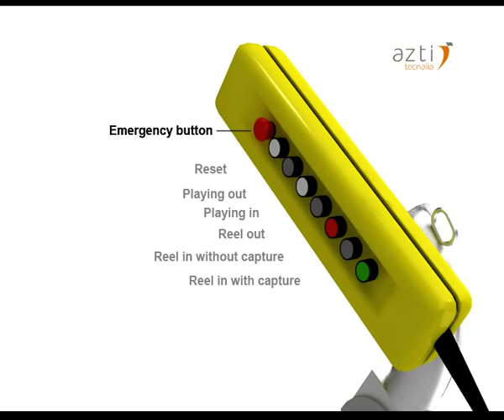Automatic tuna fishing pole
The automatic tuna fishing pole is an innovative device designed to streamline and enhance the process of tuna fishing. This advanced fishing tool utilizes cutting-edge technology to automate certain aspects of the fishing process, making it more efficient and productive for fishermen.

Traditionally, tuna fishing has been a labor-intensive and time-consuming endeavor that requires skilled fishermen to manually handle the fishing lines and bait. However, with the introduction of automatic tuna fishing poles, many of these tasks can now be automated, simplifying the process and reducing the physical demands on the fishermen.

The automatic tuna fishing pole typically consists of a sturdy and durable pole or rod, equipped with an array of technological features. These features may include electric reels, advanced sensors, and sophisticated controls. The electric reels are capable of reeling in and deploying fishing lines quickly and smoothly, eliminating the need for manual winding and casting.

The advanced sensors integrated into the automatic tuna fishing pole play a crucial role in detecting and tracking tuna. These sensors can detect movements, vibrations, and even changes in water temperature, helping fishermen identify the presence of tuna schools and locate their optimal fishing spots. This information is then relayed to the fishermen through visual or auditory indicators, allowing them to make informed decisions about when and where to cast their lines.

Furthermore, the sophisticated controls on the automatic tuna fishing pole enable precise adjustments and customization of fishing parameters. Fishermen can fine-tune the speed of line deployment and retrieval, set specific bait presentation techniques, and even program automated fishing sequences. These controls not only enhance the fishing experience but also increase the chances of successful catches.

The use of automatic tuna fishing poles offers several benefits to fishermen. It reduces the physical strain associated with traditional fishing methods, allowing fishermen to cover larger areas and extend their fishing time. It also increases efficiency by automating certain tasks, resulting in higher catch rates and improved productivity.

Moreover, the use of technology in tuna fishing can contribute to sustainable fishing practices. By accurately identifying tuna schools and selectively targeting them, fishermen can reduce bycatch and minimize the impact on other marine species. This promotes responsible fishing and helps maintain the long-term viability of tuna populations.

In conclusion, the automatic tuna fishing pole is a technological advancement that revolutionizes tuna fishing by automating various aspects of the fishing process. By combining advanced sensors, electric reels, and precise controls, this tool increases efficiency, reduces physical demands on fishermen, and contributes to sustainable fishing practices.

Welcome to AZTI's official YouTube channel. We are a technology centre specialising in the marine environment and food, where we develop science and technology with an impact on developing a healthy and sustainable society.